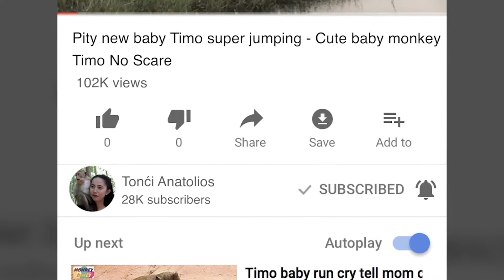Timo want to eat banana but deedee not share | Pity Timo Run and Jump so tire - Tonći Anatolios 31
1. Amber Troop live along side Angkor Thom Road
2. Amarri Troop Live Around Bayon Temple
3. Carbzilla Troop Live Outside Angkor Wat Temple Along the Street Charlese D'Gold
4. Mila Troop Live In side Angkor Wat Temple
5. Titus Small Troop A few member live there

- Baby Monkey
- Cute Baby Monkey
- Lovely Monkey
- Funny Monkey
- Animal
- Wildlife
- Cute Monkey
- Macaque
- Monkeys
- Cute Monkey
- Baby Monkey Crying
- Monkey Crying
- Monkey Update
- Lovely Baby Monkey
- Poor Monkey
- Poor Baby Monkey
- Pitiful Monkey
- Baby Monkey Crying
- MG Monkey
- Monkey Videos
- Monkey Update
- Monkey Fighting
- Pitiful Monkey
- Poor Monkey